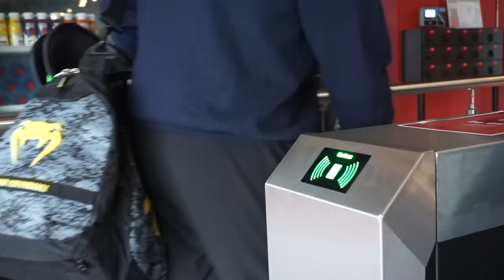MMA - DynaMaxX Gym&Fitness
MMA Classes at DynaMaxX gym - Classes for both adults as well as children